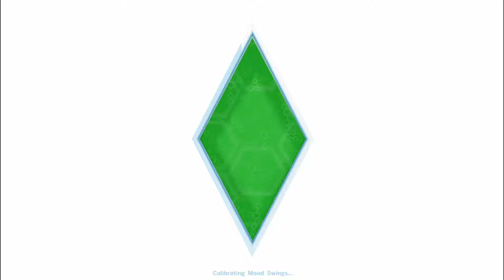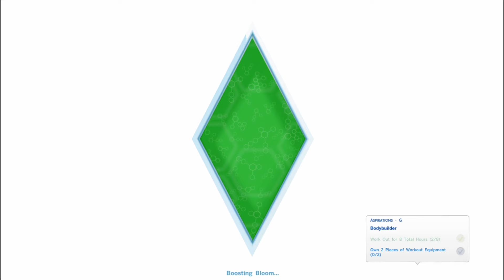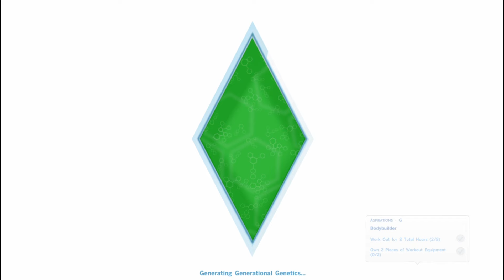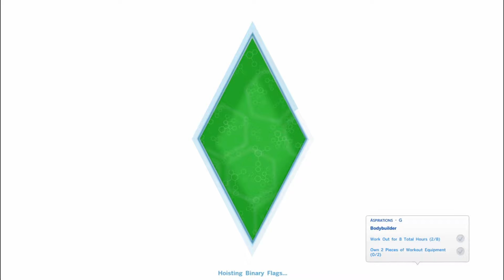The Sims 4 Walkthrough Gameplay with Myself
The Sims 4 este un joc video ce simulează viața, lansat în 2014, dezvoltat de Maxis și Sims Studio, publicat de Electronic Arts. The Sims 4 a fost anunțat inițial pe data de 6 mai 2013, și a fost lansat în America de Nord pe data de 2 septembrie 2014 pentru Microsoft Windows